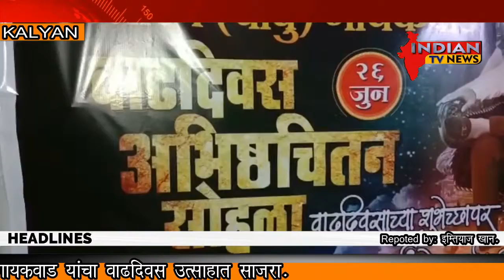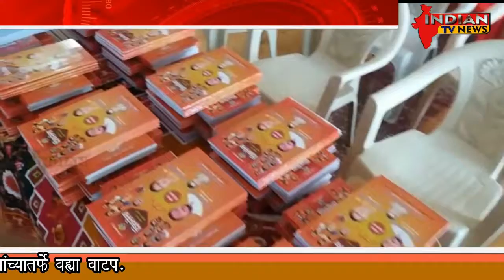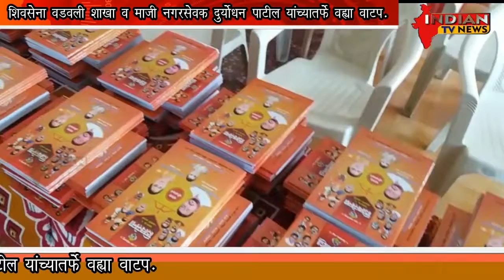Indian Tv News : 28-06-19